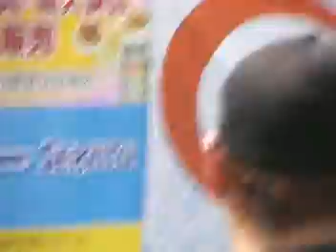児玉道場の空手演武 Karate Demonstration in Hamamatsu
浜松、２００７年、児玉道場の空手演武
 Kodama Dojo karate demonstration